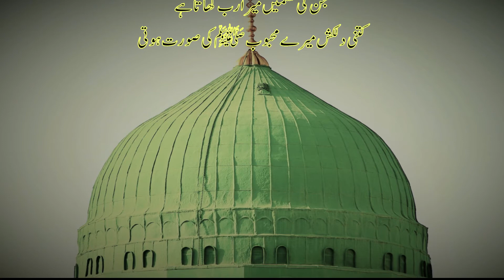Hazrat Muhammad ( S.A.W ) Ka Hulya Mubarak | Sirat e Nabi SAW in Urdu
Artist Voice : Sheraz Khalid
Editor :  Sheraz Khalid
Released Date :  16-March 2022 (Friday)

Note : All copyright are reserved by Shozi Writes, So don,t re-upload.If anyone try to use our content when they will face strike.

We are constantly working hard on making the (Shozi Writes) better and more entertaining for you.We need your constant support to get going.Please feel free to comment box for any queries/suggestions/problems or if you just want to say hello.We would love to hear from you.If you have enjoyed video, do not forget to SUBSCRIBE on YouTube and share among your friends.